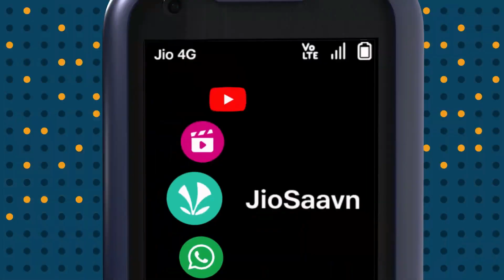JioPhone Prima 4G - WhatsApp, UPI, YouTube, Facebook போன்ற Apps இந்த Phone இல் இருக்கு!